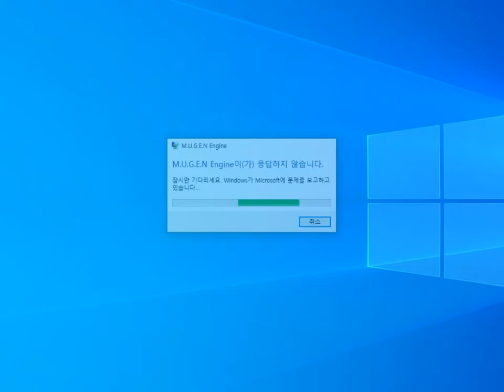MUGEN대전(10)- Team Red vs. Team Blue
Zelgadis & PP氏's (구스타프) Gustab Munchausen(1P/6P) / (사이키칼) Psyqhical
Vs.
Yokurei's (윈드) Alter Wind(1P/6P)
美女我来了(Beautiful Girl I Come)'s (애쉬) Unique Crazy Ash Lord-11(1P/12P)